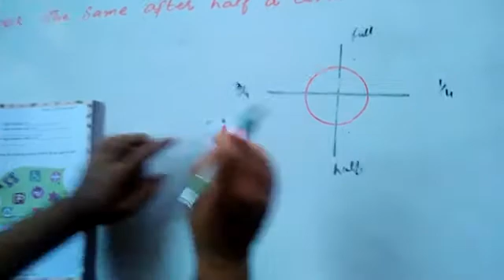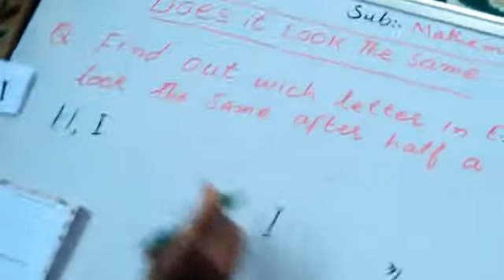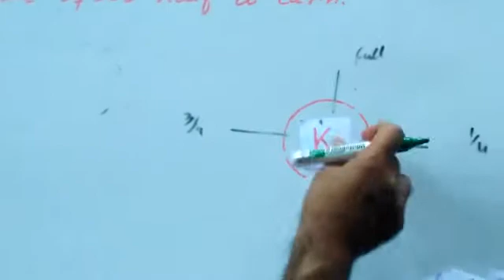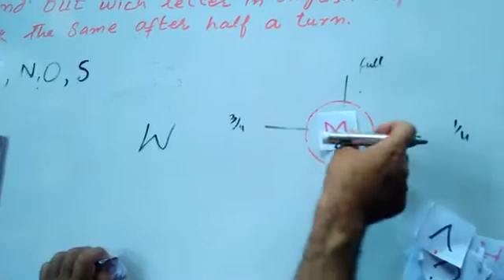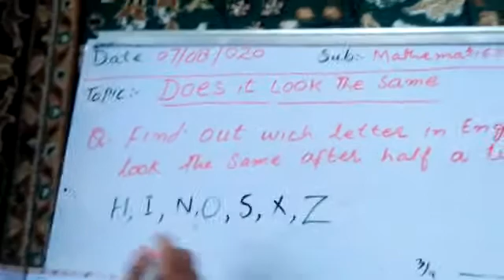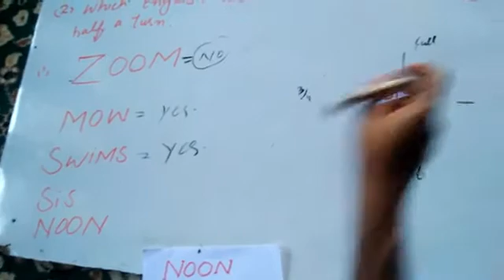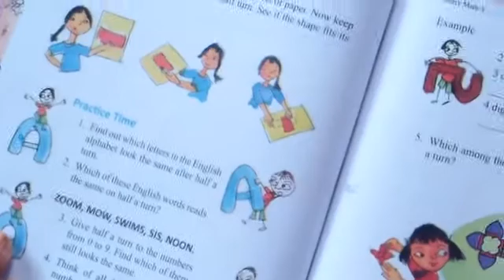07/08/020 （5th pry Math by Javeed ahmad mir）Topic：Does it look the same